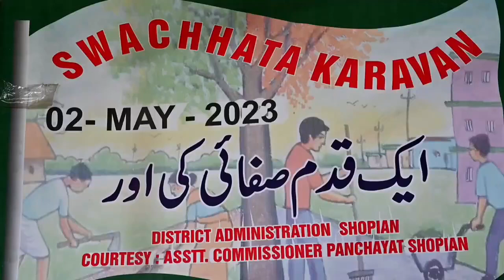Swachhta Karwaan Programme launched in Shopian